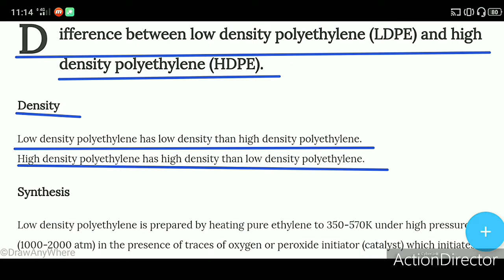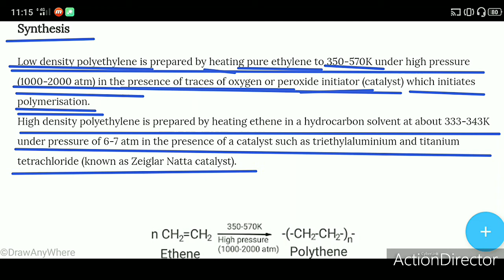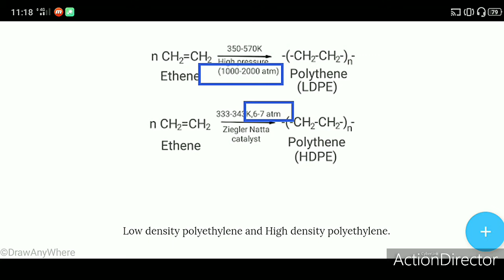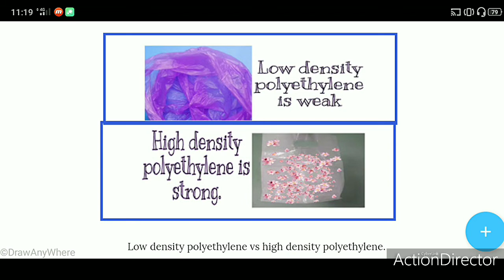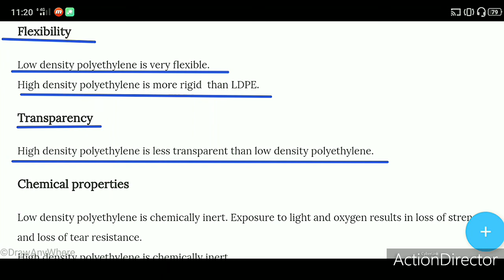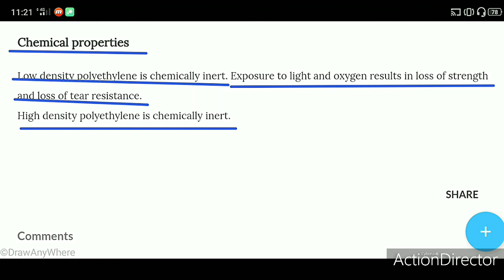Difference between low density polyethylene and high density polyethylene.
This video contains explanation of difference between low density polyethylene and high density polyethylene on the basis of
Density.
Synthesis.
Structure.
Flexibility.
Transparency.
Chemical properties.
Strength.
Density
Low density polyethylene has low density than high density polyethylene.
High density polyethylene has high density than low density polyethylene.
Synthesis
Low density polyethylene is prepared by heating pure ethylene to 350-570K under high pressure (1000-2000 atm) in the presence of traces of oxygen or peroxide initiator (catalyst) which initiates polymerisation.
High density polyethylene is prepared by heating ethene in a hydrocarbon solvent at about 333-343K under pressure of 6-7 atm in the presence of a catalyst such as triethylaluminium and titanium tetrachloride (known as Zeiglar Natta catalyst).